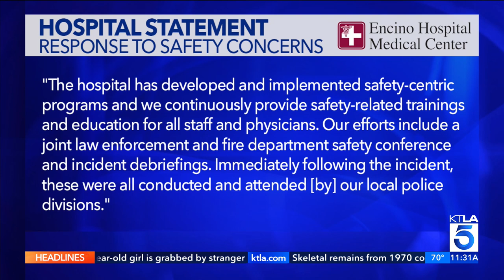Encino nurses call for safety precautions after 3 stabbed last year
Saturday marks a year since two nurses and a doctor were stabbed at Encino Hospital Medical Center, but hospital employees say more needs to be done to protect them.

Kareen Wynter reports for the KTLA 5 Morning News on June 2, 2023.